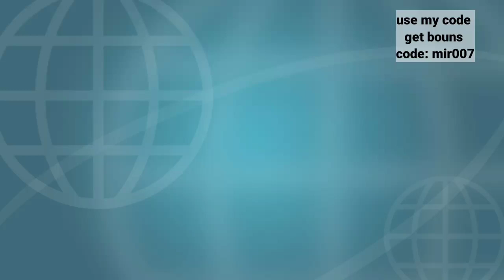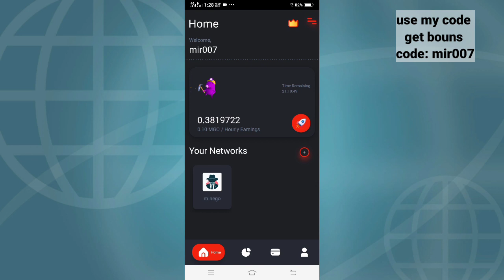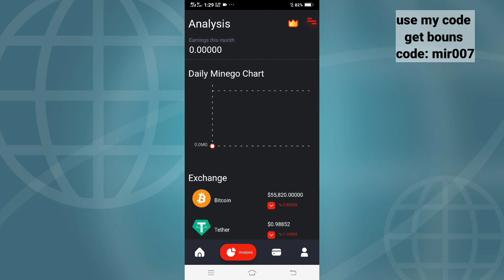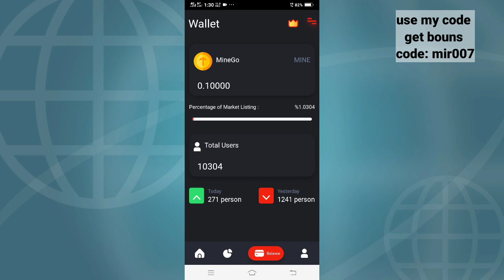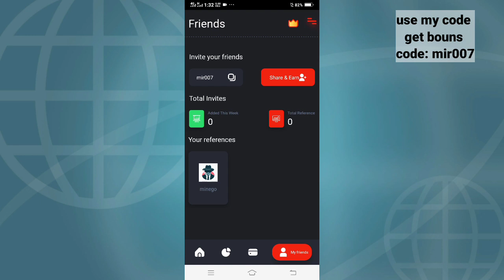Minego || new mobil minining app || Unique Features || Listing Soon || Don,t miss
refer code;

topic keywords